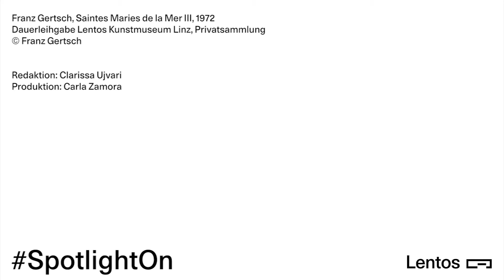SpotlightOn: Saintes Maries de la Mer III, 1972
In "Saintes Marie de la Mer III" hält der Schweizer Künstler Franz Gertsch eine Szenerie von spielenden Kindern am Strand fest. Faszinierend ist nicht nur die Monumentalität des Gemäldes sondern auch die Malweise des Vertreters des Fotorealismus. Sammlungsleiterin und Kuratorin Elisbeth Nowak-Thaller gibt im Video spannende Einblicke.

In unserer Serie SpotlightOn rücken unsere ExpertInnen besondere Werke aus unseren Ausstellungen und der Sammlung in den Fokus.